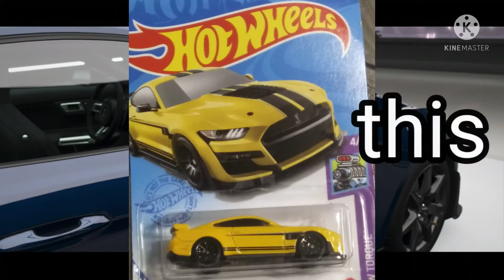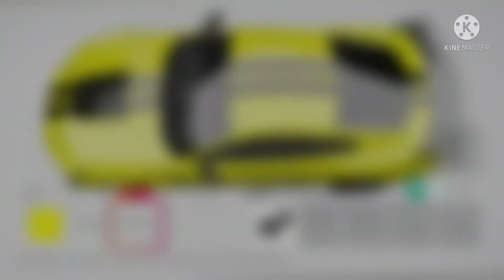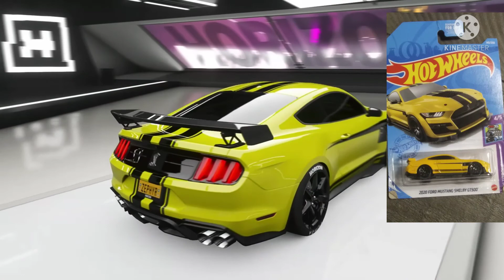Recreating a hotwheel in forza horizon 4